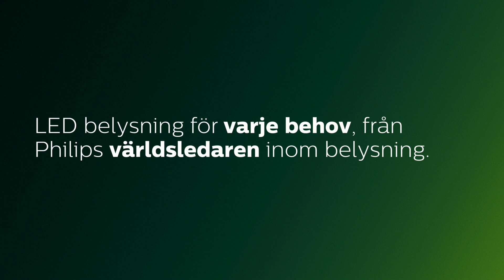Presentation av CoreLine familjen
Vill du jobba hårdare eller smartare? Välkommen till Philips Coreline – längre livslängder, minskat underhåll, nöjdare kunder, energibesparingar på upp till 80 % i jämförelse med konventionell belysning. Coreline- downlight, slimdownlight, infälld armatur, panel, infälld spot, projektor, utanpåliggande armatur, väggarmatur, allmänbruksarmatur, kapslad IP65, hög-höjds armatur, industriarmatur, tempo-familjen och pollare.
Vi garanterar kvalité – nu med 5 års garanti!